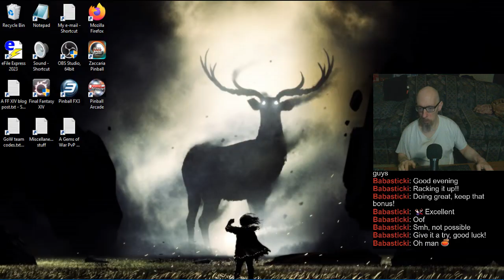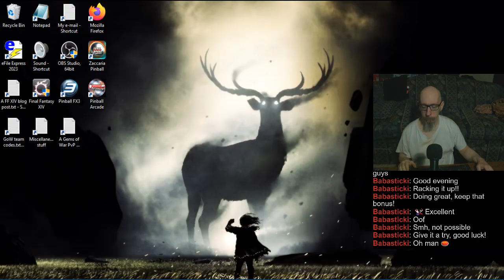Joe's Pinball Stream, 11/4/2024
0:00 - Highway construction finished (I think), bad sleep (surprise surprise), and bad equipment woes.
7:12 - Pinball FX3 Tourneys
42:41 - FX3 server decided it didn't wanna work
45:25 - Pinball Arcade
1:01:51 - Earthshaker! (in progress)
2:18:39 - Getaway: High Speed II
3:04:44 - I'm outta here -_-